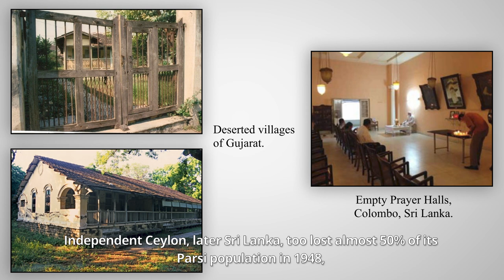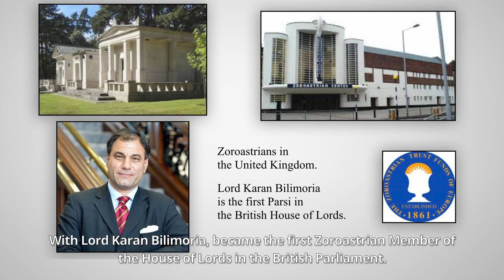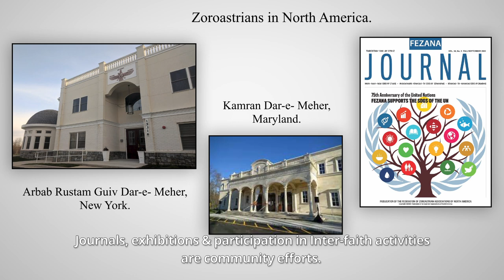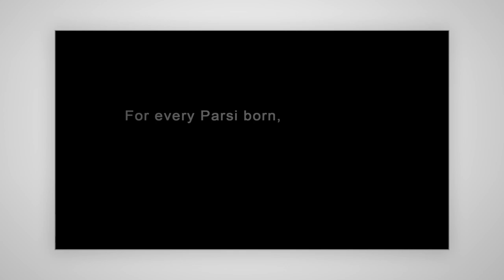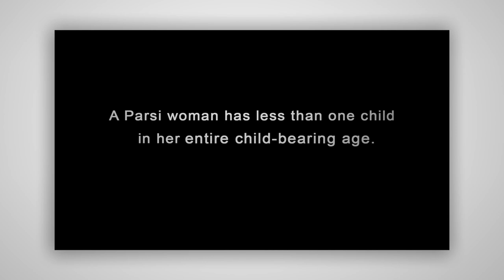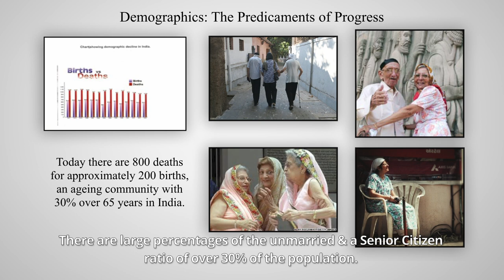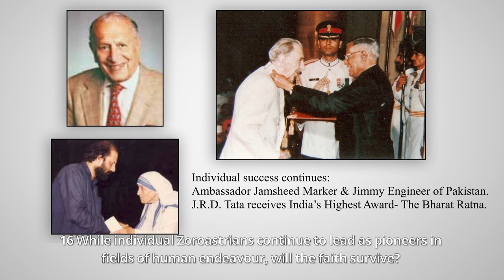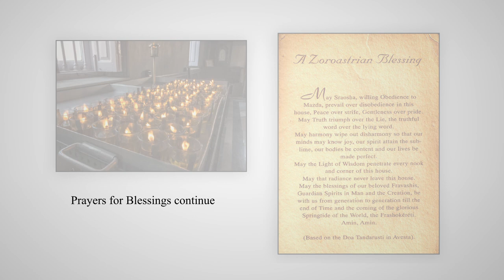An Introduction to Zoroastrianism | Part 6: The Diaspora & New Beginnings, by Dr Shernaz Cama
An Introduction to Zoroastrianism: Continuity and Change | Part 6: The Diaspora & New Beginnings | Dr. Shernaz Cama, Lady Sri Ram College, University of Delhi

A religion that has always faced the brunt of history in either being exiled or the community forced to seek asylum elsewhere, Zoroastrianism has only recently become known today due to the endeavors of leaders within this small community as mentioned in the previous segment. However, even after centuries of existence, the Zoroastrian population across the world faces an existential crisis today, as most of the practitioners of the faith live in small diasporic communities scattered around the world. Talking about these and other issues that exist within the faith today, Dr. Cama raises the important question of if and how the faith will survive in modern times, and tries to engage with the issues that the religion faces today.